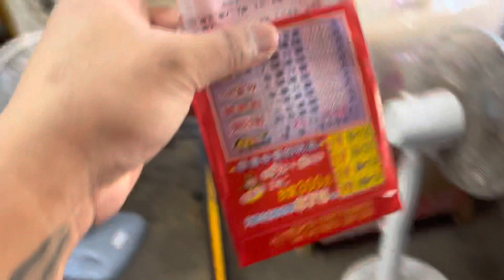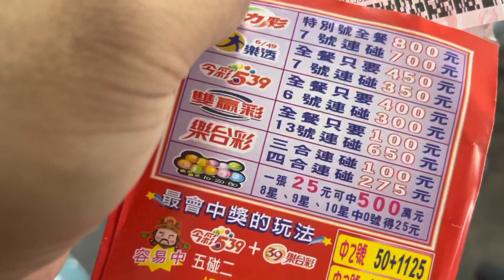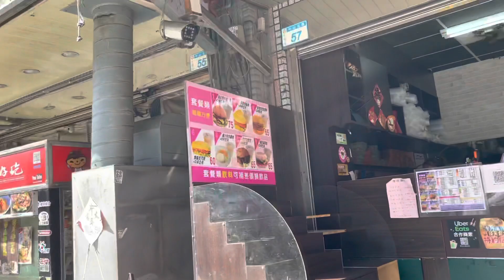Sumakay ako ng Tesla | Bagong Tabas🤣+Beef Broccolli | Pambansang Reppa